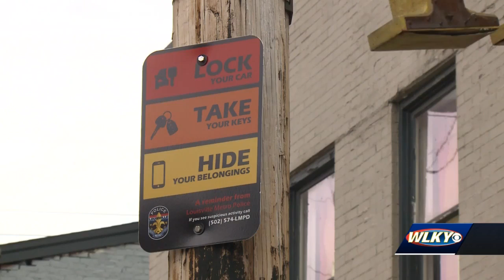NuLu business owners concerned after rash of break-ins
Several businesses in NuLu have recently become the targets of would-be thieves.